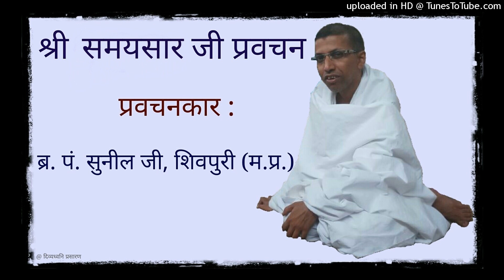08 श्री समयसार जी कलश 185 एवं नंग-अनंग भगवान की कथा : भाग 2 (2 मार्च, 2018 प्रातः) ब्र. सुनील भैया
जिनके चित्त का अभिप्राय निर्मल बना है, वे मुमुक्षु ही सिद्धांत के सेवन की पात्रता रखते हैं। कैसे करें मन का अभिप्राय निर्मल तथा क्या है वह महान तत्व जिसके सेवन से जीव संसार का क्षय करके मोक्ष का अधिकारी होता है?

मुमुक्षु का स्वरूप तथा मोक्ष की प्रकट विधि अवश्य सुनें।

ब्र. पं. सुनील जी, शिवपुरी (म.प्र.) द्वारा श्री आदिनाथ दिगम्बर जैन मंदिर, विश्वासनगर (दिल्ली) में फाल्गुन अष्टान्हिका (22 फरवरी से 1 मार्च 2018) के अंतर्गत होने वाली प्रवचन श्रृंखला प्रस्तुत हैं।